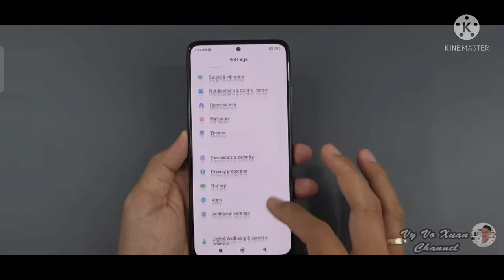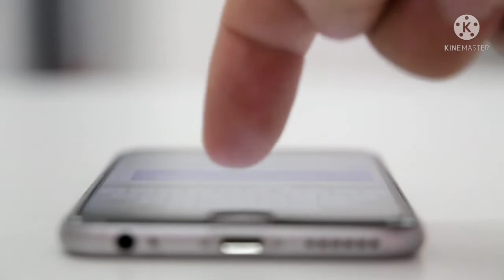Moto/Motorola Edge 30 pro Full Specifications & Price | Motorola Unboxing Review and first look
Top Best New Smartphones 2022,

About : RAMKISHUN is a YouTube Channel & my name also, where you will find technological videos in Hindi, New Video is Posted Everyday.